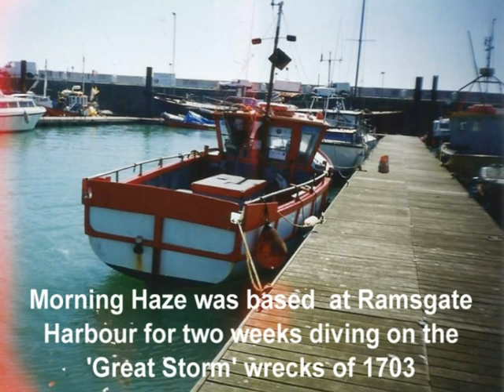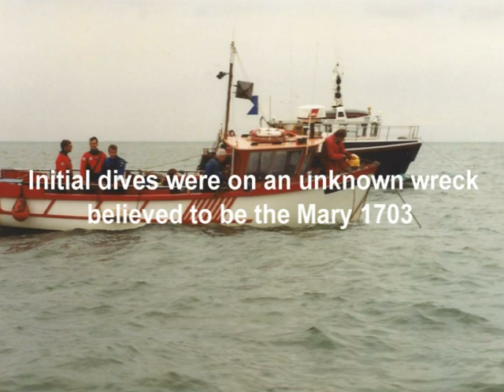American Team dive the Goodwin Sands 1999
Team of American's were invited to take part in 'Operation Man-o-War' organized by Seadive to help survey the 'Great Storm' wrecks of 1703. Of the two weeks allocated, only one week could go ahead due to adverse weather conditions. However, a successful survey was completed bringing more knowledge of these wrecks before they disappear for ever.